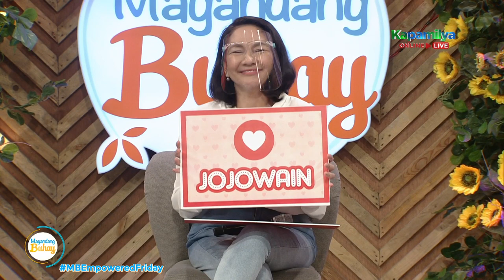Momshie Risa admits that she is currently dating someone | Magandang Buhay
Sen. Risa Hontiveros reveals that she is currently dating someone.